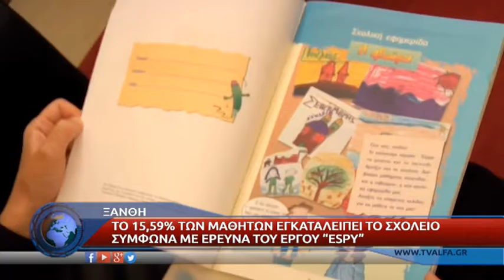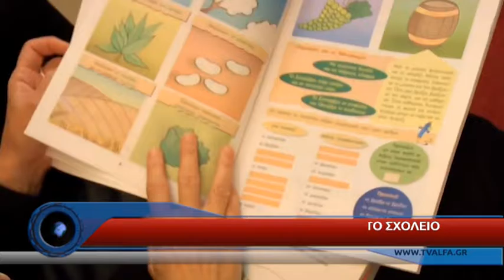ΣΧΟΛΕΙΑ ΞΑΝΘΗΣ ΡΟΔΟΠΗΣ ΜΑΘΗΤΙΚΕΣ ΔΙΑΡΡΟΕΣ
Τα υψηλότερα επίπεδα μαθητικής διαρροής από το δημοτικό μέχρι το λύκειο εμφανίζει η περιφέρεια Ανατολικής Μακεδονίας και Θράκης, με μέσο όρο που στις πέντε περιφερειακές ενότητες προσεγγίζει το 10,59%, έναντι ποσοστού 7,69% της μαθητικής διαρροής στην Ελλάδα. Την αρνητική πρωτιά από όλη την χώρα στον τομέα αυτό κατέχει η περιφερειακή ενότητα της Ροδόπης, με ποσοστό 16,6% και από κοντά ακολουθεί η Ξάνθη με 15,59%.